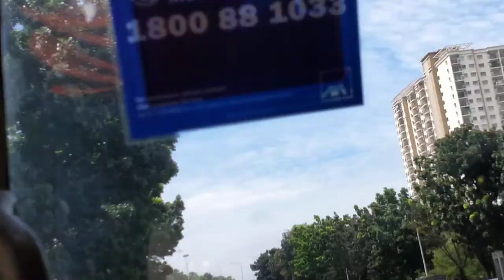Malaysia 🍻 beer company in Kuala Lumpur Malaysia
this video has beer company in Malaysia in The road said